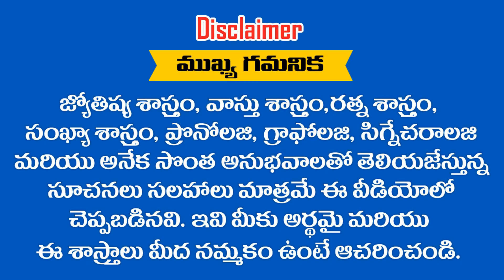ఏ నక్షత్రముల వారు ఏ ధానములు చేయాలో తెలుసా ... ? అయితే తెలుసుకోండి || RAMM KRISH NIHAN